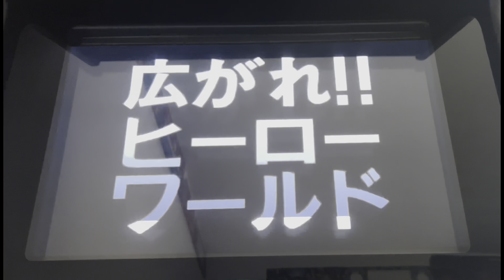Flashing warning ⚠️ marvel super hero￼￼ vs Street fighter ￼